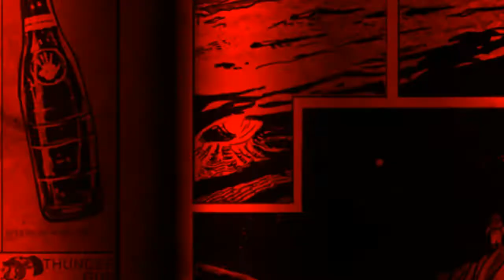moon starting room challenge funny moments dank memes edition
hope you guys enjoyed this is a funny moments on moon and shang with my best friend we had some fun hope you guys laughed at this if you want to see more videos like this leave a like and comment video and if you want to see more live streams like and comment live stream

editor: The Lagging Gamer
friend in video : bison frazier